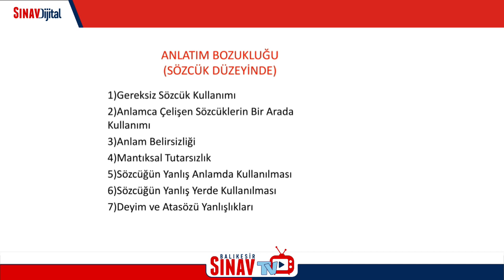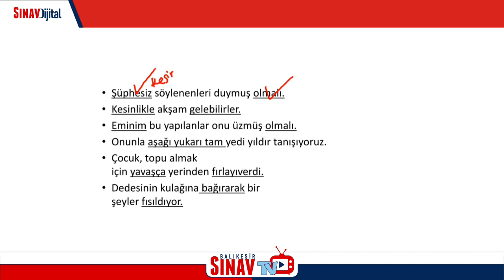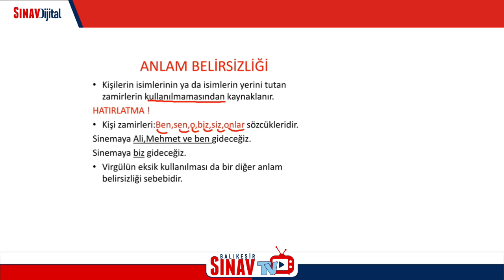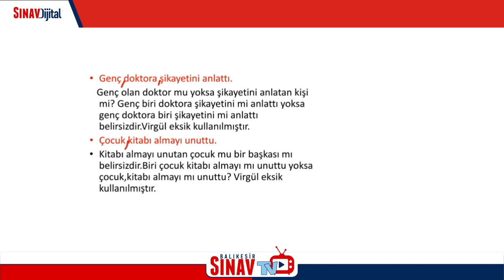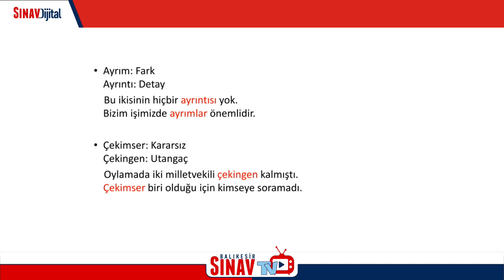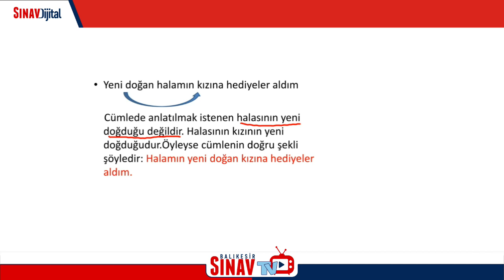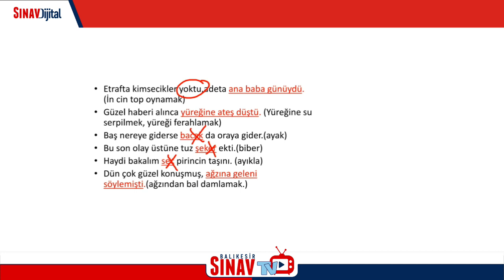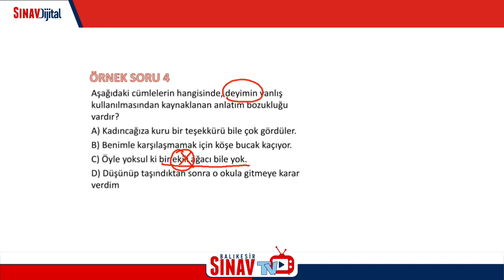Türkçe - 7.Sınıf - Anlatım Bozukluğu - Kübra Hoca